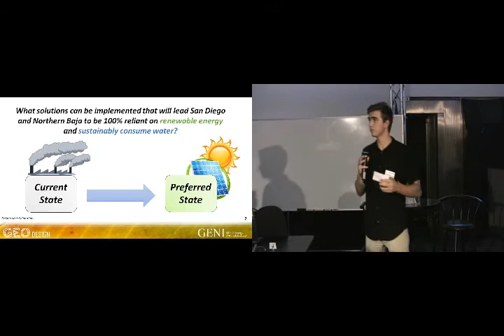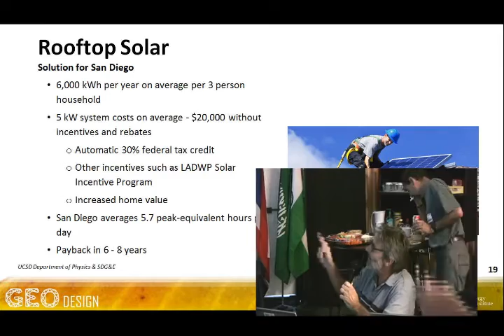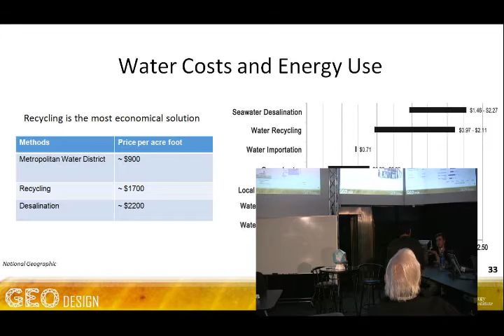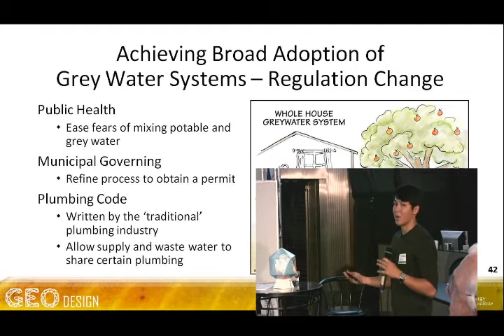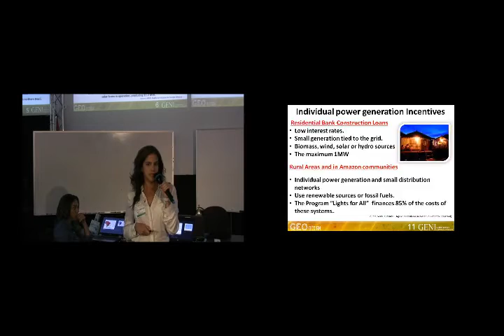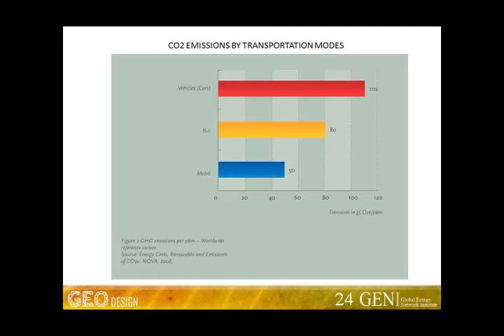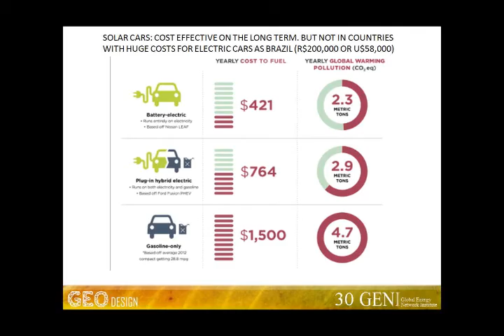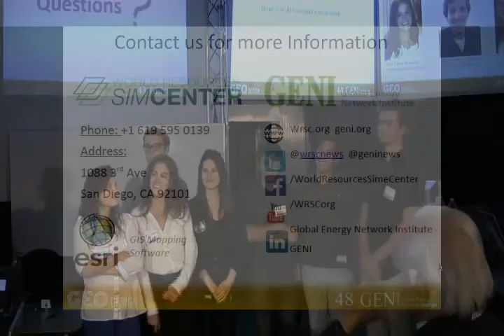GeoDesign - Session 5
Global Energy Network International
2015 Global Classroom Summer Series:
Geodesign* - Engineering the Transition to Renewable Energy and Clean Water for All
SESSION 5
- Thursday August 20th -

"GeoDesign: Engineering the Transition" -
Date: Thu, 08/20/2015 - 6:00pm to 8:00pm

 "A Roadmap for Success: Achieving Clean Energy and Water for All.  It's both Global and Local"

Geodesign* - Engineering the Transition to
Renewable Energy and Clean Water for All

Session Detail:  With a clear vision, using best technology and political will, we can transition our economy.  Roadmaps show us how to get there. We will offer plans and strategies for a sustainable and resilient economy - providing clean energy and water for everyone.

The Global Classroom Series brings together international students to explores the critical trends, challenges and solutions to some of our world's most pressing problems.

Topics to be Covered:

Why we need to plan comprehensively- Global issues are affecting local communities everywhere. What are the key drivers - Climate change, population growth, energy and water demand are all increasing.
What are the desirable conditions for sustainable development, and why resiliency planning is now required
How do we analyze these issues in an interconnected world - there are no silos, everything is connected to everything.
Planning for the future - comprehensive anticipatory design science.
Visualizing current and future options- using Geographic Information Systems (GIS) to understanding our geography, demographics and impacts.
Plans and strategies for a sustainable national economy - providing clean energy and water for everyone.

Recorded on
Thursday  August 20th, 2015

Geodesign Venn Diagram - image from Harvard Design Science Lab, via Carl Steinitz, &quot;A Framework for Geodesign&quot;
 Carl Steinitz, "A Framework for Geodesign"

The GENI Summer Series tackles the challenges of our times.  Sustainability means we plan a future that meets today's needs and the needs for generations to follow. Resiliency means we must plan to adapt and mitigate the consequences of climate change. Geodesign will build on these two concepts and ask: How do we transition an energy system for a nations and cities, to be 100% renewable, reliable 24/7 and is cost competitive?  How can we supply clean water to all?

Why is this needed?  Our world will grow from 7.2 billion to 10 billion people in the next few decades.  Most of them will live in growing cities.  Demands for all resources will increase: especially food, clean water and natural resources.  Climate change from our fossil fuel use is causing severe consequences: stronger storms, extended droughts, disease migration and sea level rise.  If trends continue, the predictions are dire for all nations.

Presenters:
Ana Flavia Rocha
Leticia Carvalho
Renan Micha
Derek Frommel
Clay Meyer

Research Team:
Ana Brandao
Arnaud Vedy
Ashjeet Talwar
Charlotte Muschamp
Chase Weinholtz
Clay Meyer
Derek Frommel
Daniel Garcia
Gabriela Simoes
Guilherme Barbosa
Leticia Carvalho
Pedro Matos
Renan Micha
Trevor Conger

Production Team:
Chase Weinholtz
Gabriela Simoes
Ana Brandao
Leticia Carvalho
Paul Michael Dekker
Mike Russell
Paigon Davis

Global Energy Network Institute-Logo
Event Partners
Equinox
SDWAC
UNASD
Program Hosted at
WRSC
World Resource Simulation Center is a project of: